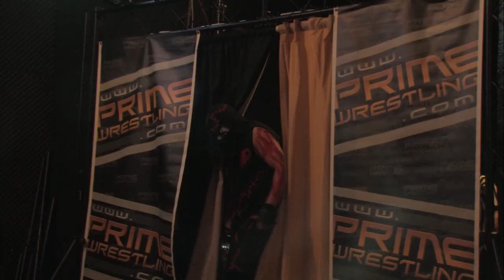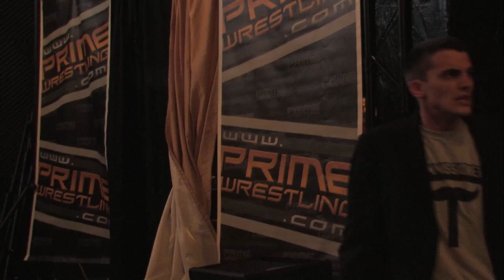LOST PWO/PRIME TV #188: Rickey Shane Page vs. Krimson (PRIME Championship TABLE MATCH!) - NOW IN HD!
See one of the "lost" episodes of PWO/PRIME Wrestling that never made it to television before our agreement with SportsTime Ohio ended in its highest quality version EVER available!

Featuring:

Krimson defends the PRIME Championship against Rickey Shane Page in a TABLE MATCH!

Gregory Iron vs. Jeremy Madrox

Plus: Johnny Gargano, Matt Cross, Matthew Justice, Marti Belle, Marion Fontaine, Justin LaBar, Commissioner Vic Travagliante (Joseph) and more!

Watch the entire PWO/PRIME catalog any time via rent, purchase, or subscription at ProWrestlingLibrary.com!